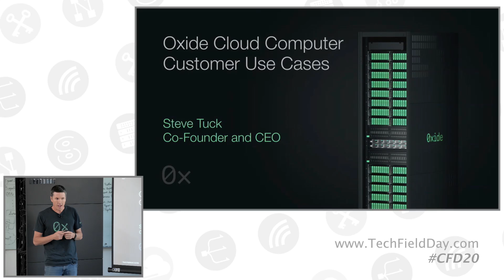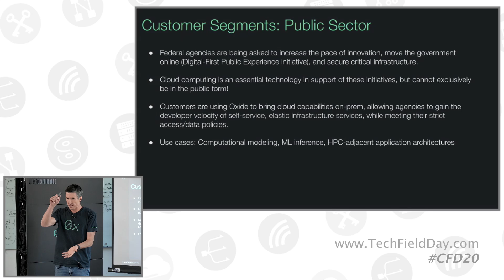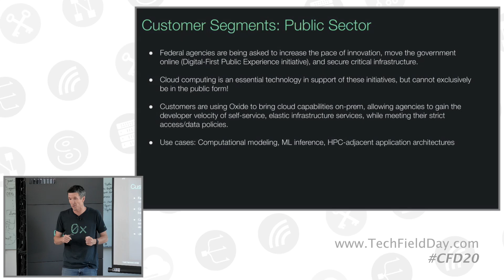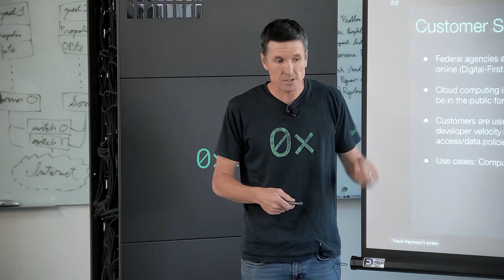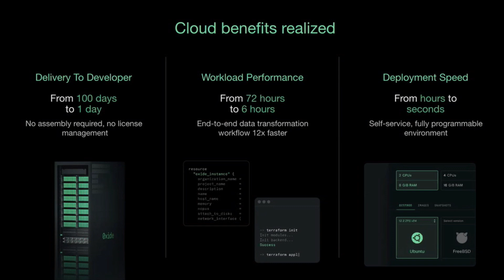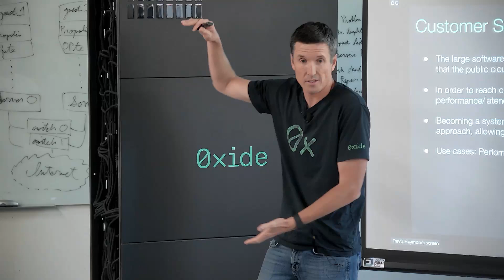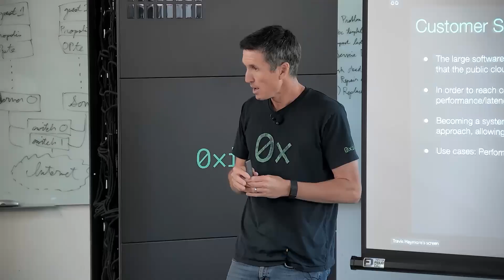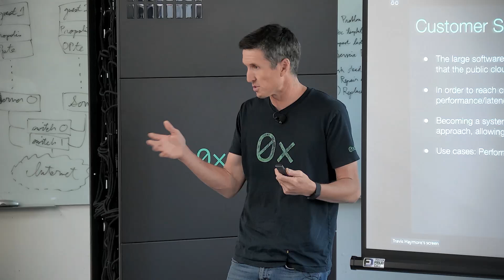Oxide Cloud Computer Customer Use Cases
Steve Tuck discusses some of Oxide's key customer segments, across federal, financial, and cloud SaaS players.

Steve Tuck, co-founder and CEO of Oxide Computer Company, presented at Cloud Field Day 20, focusing on the diverse customer segments that are leveraging Oxide's solutions. These segments include federal agencies, financial services, and cloud SaaS companies, each with unique needs and challenges. For instance, federal agencies are undergoing initiatives like the Digital First Public Experience, which aims to digitize a significant portion of government documents. These agencies often deal with on-premises IT infrastructures, and the introduction of Oxide's cloud computing appliances has allowed them to streamline operations significantly. For example, tasks that once took months can now be accomplished in hours, leading to increased efficiency and effectiveness in handling projects.

In the federal space, Oxide's solutions have been particularly transformative. One federal agency shared an anecdote about how their highly skilled security engineers were spending 60% of their time on tasks like VMware license management and BIOS updates instead of focusing on critical security projects. By deploying Oxide's appliances, these engineers could redirect their efforts towards more impactful work, thereby increasing the agency's overall productivity. The deployment process itself has been straightforward, with Oxide racks integrating seamlessly into existing environments and providing enhanced telemetry and visibility. This has been especially beneficial for networking teams, who can now quickly identify and resolve issues, leading to a smoother and more efficient operation.

Cloud SaaS companies and financial services firms are also finding significant value in Oxide's offerings. For cloud SaaS companies, the ability to extend their platforms beyond the public cloud to reach more data and provide better performance has been a game-changer. For example, an e-commerce company using Oxide's solutions can reduce latency and improve customer experience by deploying their platform closer to customer assets. Similarly, financial services firms are moving away from DIY infrastructure to focus on building financial products, leveraging Oxide's API-driven, cloud-like operations to simplify their IT environments. Overall, Oxide's solutions are enabling these organizations to achieve greater efficiency, transparency, and performance, making it an attractive option across various industries.

Presented by Steve Tuck, Co-Founder and CEO. Recorded live at the Oxide Computer Company office in Emeryville, California, on June 14, 2024. to learn more.